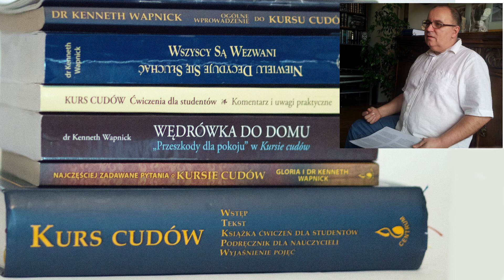Warsztaty Kurs Cudów cz.2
Kurs Cudów - Warsztaty czerwiec 2016 Cezarego Urbańskiego.